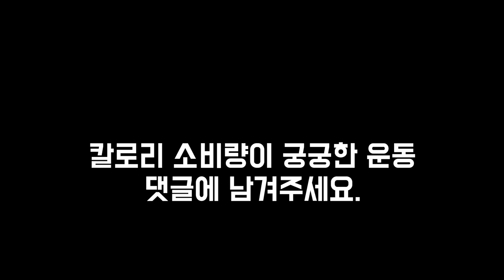남산타워 올라가는데 몇 칼로리 소모될까?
지금은 서울 N타워로 불리는 커플들의 필수 데이트 코스 "남산타워" 올라가는데 소모되는 총 칼로리량은 얼마일까?